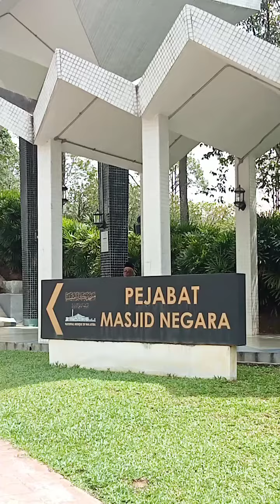masjid negara KUALA LUMPUR. Hamdan Hussein (1)